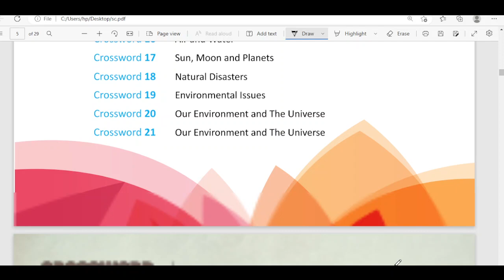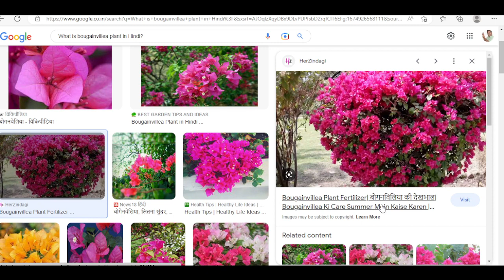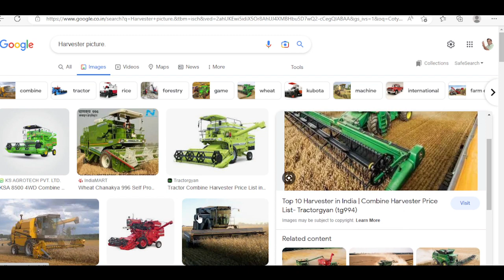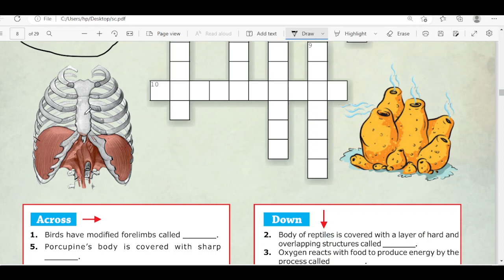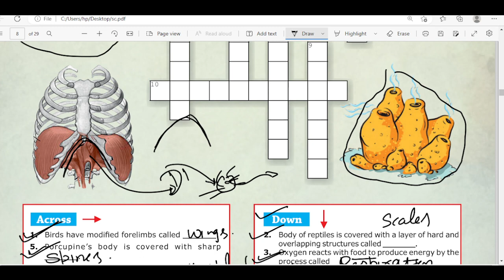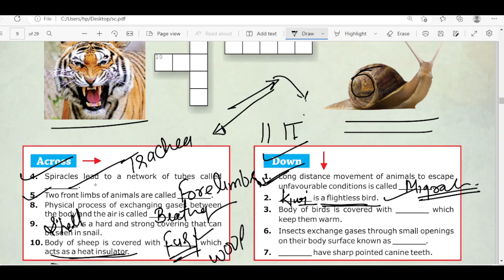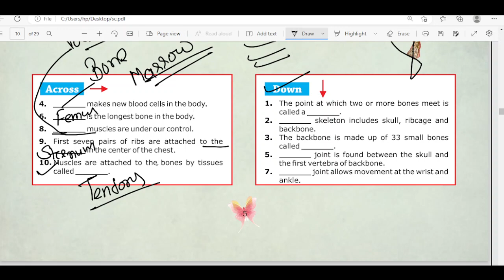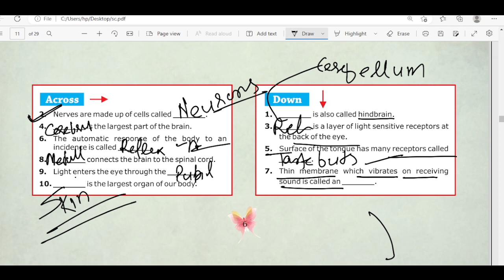NSO Science Yuvraj batch lec.4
NSO Exam |National Science Olympiad| Eligibility | Application| Pattern | Syllabus | Results | Awards.
Science Olympiad  Syllabus  |NSO| National Science Olympiad  | SOF